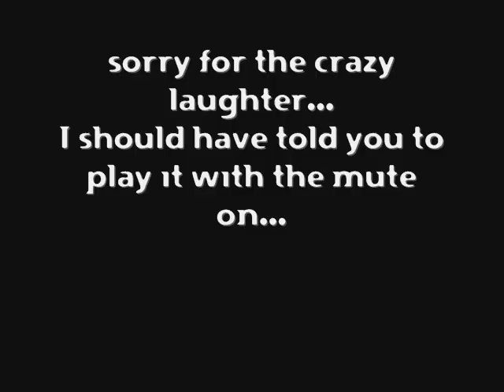Greyhound Bed Making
Merlin the greyhound decided the human way of bed making just wasn't up to scratch...